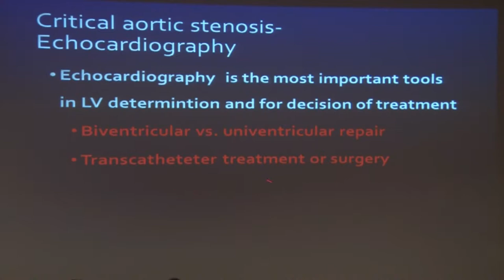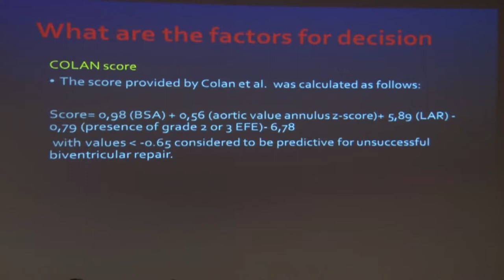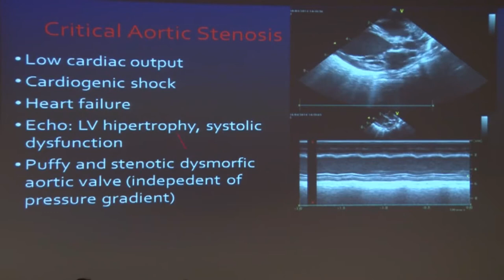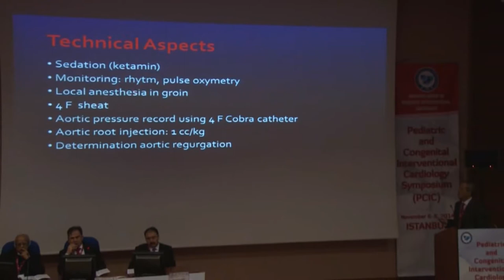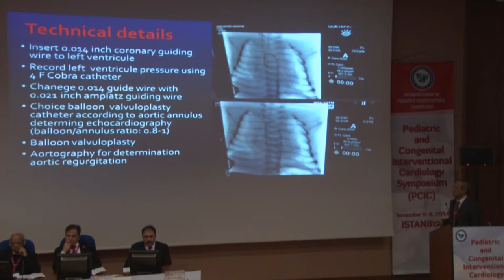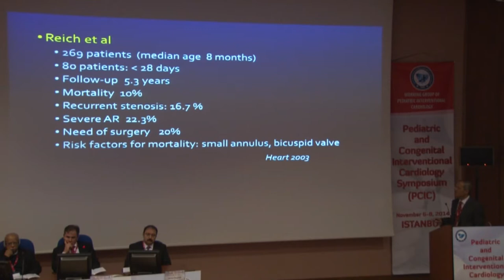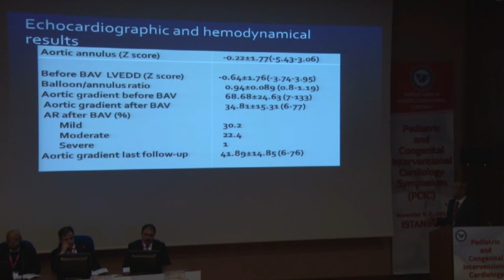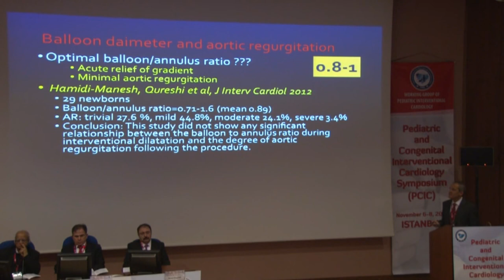Kürşat Tokel Balloon valvuloplasty in critical aortic stenosis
PEDIATRIC and CONGENITAL INTERVENTIONAL CARDIOLOGY
SYMPOSIUM (PCIC)